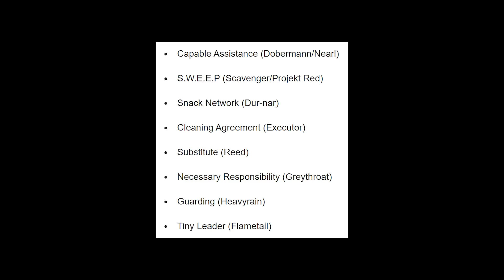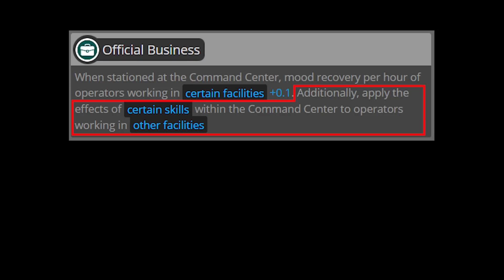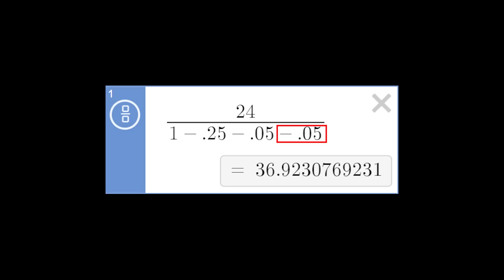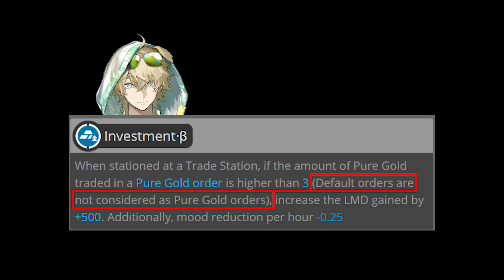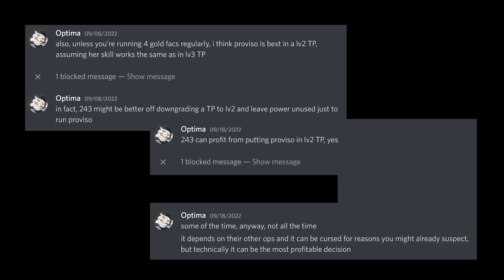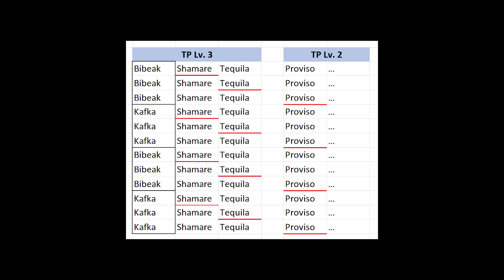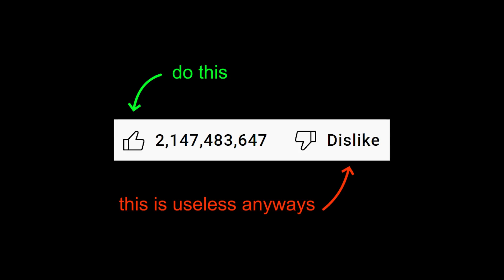Rambling About Młynar and Proviso's Base Skills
Just a quick video about some new CN base skills.